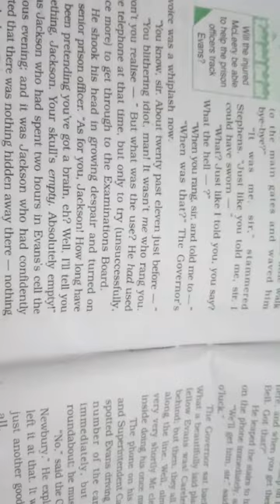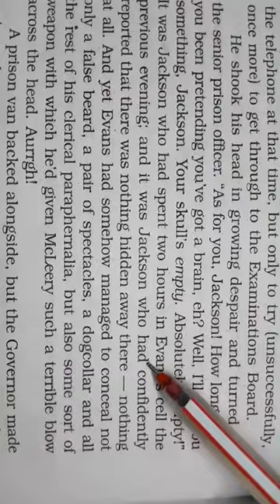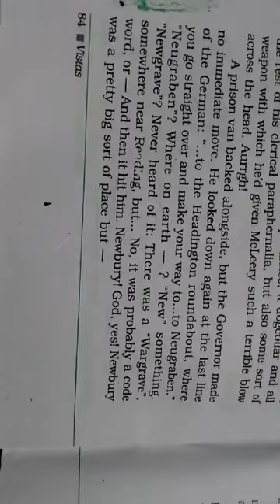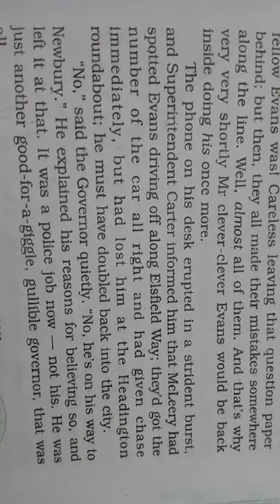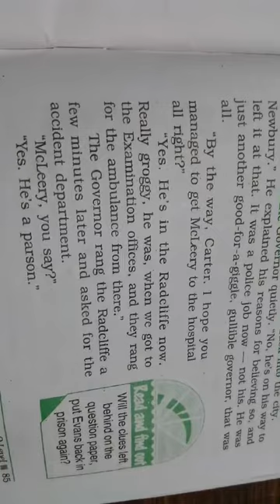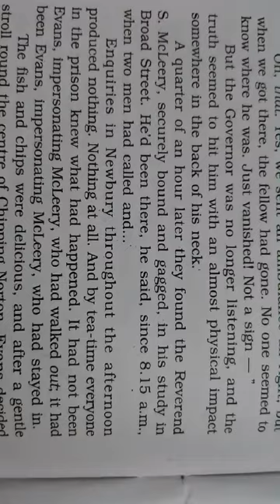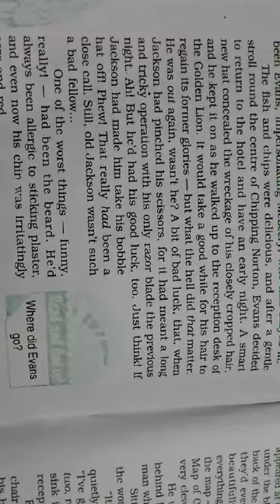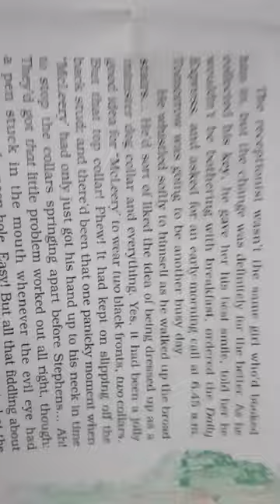CLASS 10+2 English Book Vistas Lesson 7 PART 5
Finally it was clear now that the person who remained in the prison cell was Evans himself.